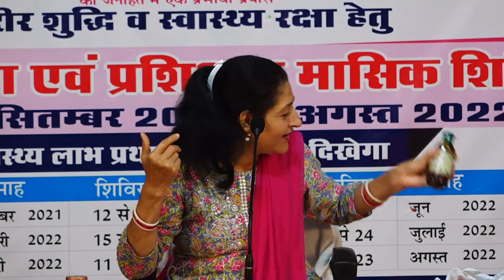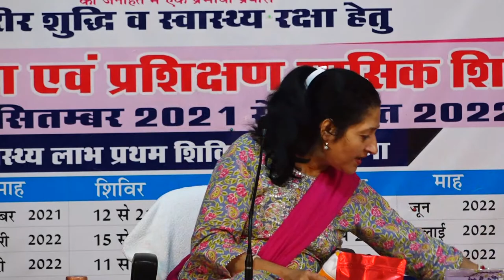Kitchen Medicine With NDS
Sant Hirdaram Yoga and Nature Cure Hospital ( Arogya Kendra ) One Tree Hill, Near Sant Hirdaram Nagar Govt.

1. Arm and Hammer American Baking Soda

2. Spirulina

3. Chia Seeds

4. Alfa Alfa Seeds